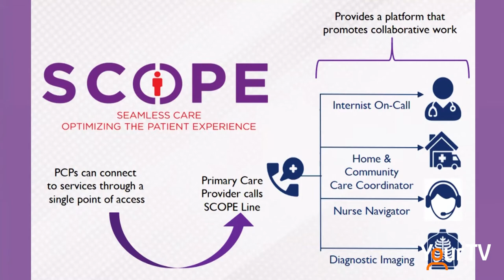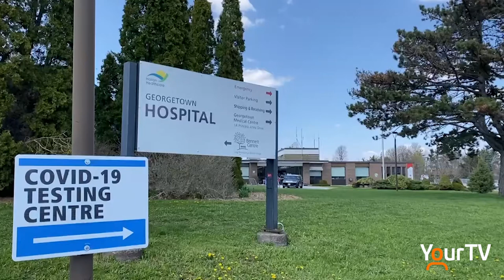SCOPE Program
The SCOPE Program (Seamless Care Optimizing the Patient Experience) was launched in Halton to help support family physicians as they care for the patients in our community.